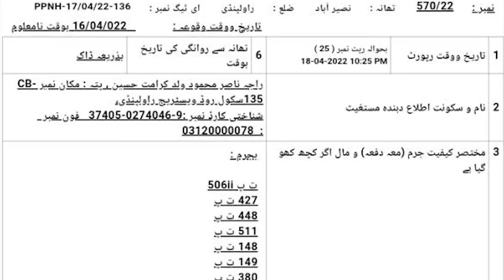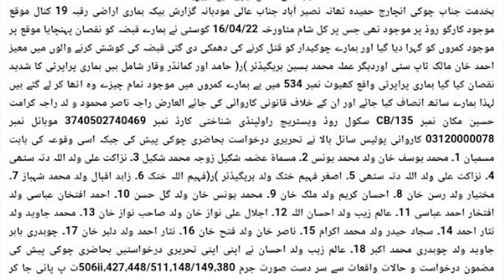Fir against Top City CEO Kunwar Moeez Khan | Top City Latest Update | Fiaz Hameed Arrested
Top City Fir Registered against Kunwar Moeez Khan Top City Latest News Kunwar Moeez Khan land grabber Fir against Top City Administration Police trying to arrest Kunwar Moeez Khan Topcity-1 Islamabad Latest Price Update Best Housing Project Near Islamabad Airport
Facebook Watchtimes